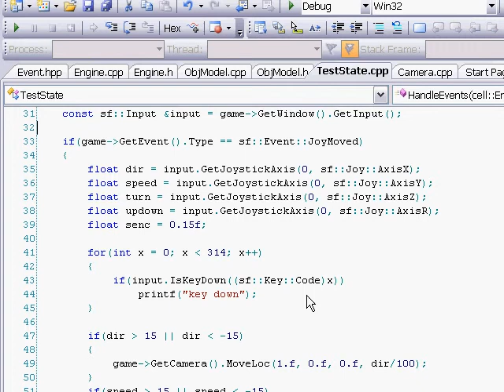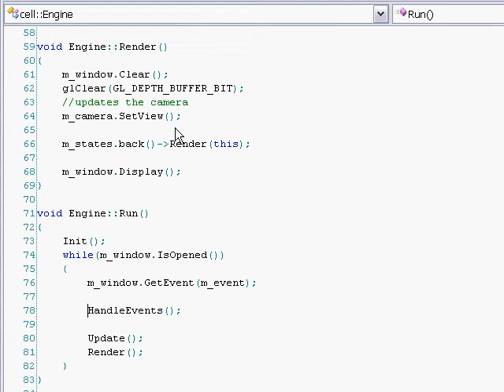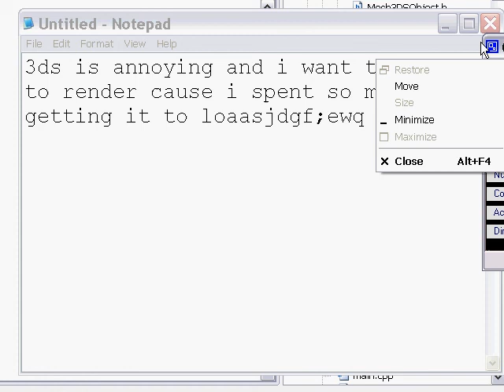Opengl + SFML stuff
i have an obj loader, currently under construction ( the object on screen is a cube ;) ) and i have a 3ds loader but it cant render yet. other than 3d models my engine is coming along good, it handles states so if you want a different state you make a singleton class and add it to the engine when you want it to run. my camera is fairly simple and i will add features as i go such as face culling and optimization stuff. sorry for not having my mike my brother is playing bfbc2, a sweet game, and wont let me use it. :(. you may think i am going from 2 to 3d  before finishing my 2d engine but i am working on them both so.